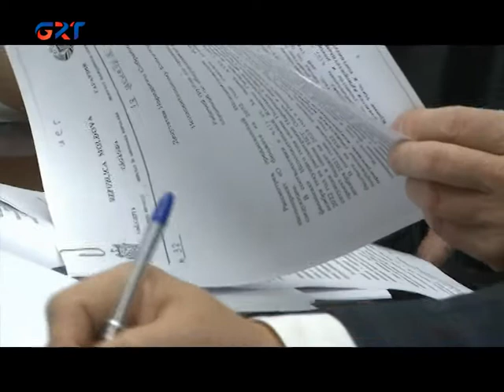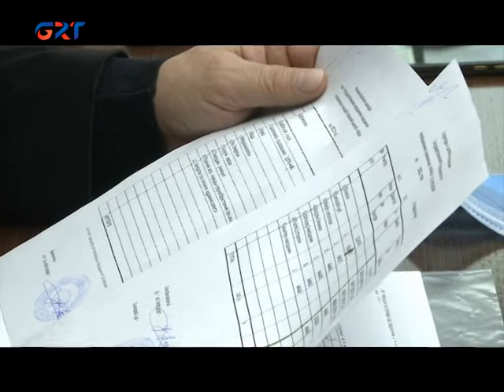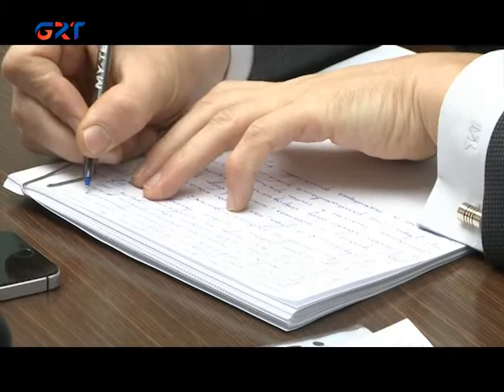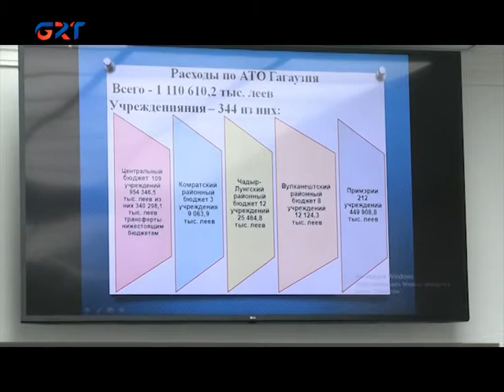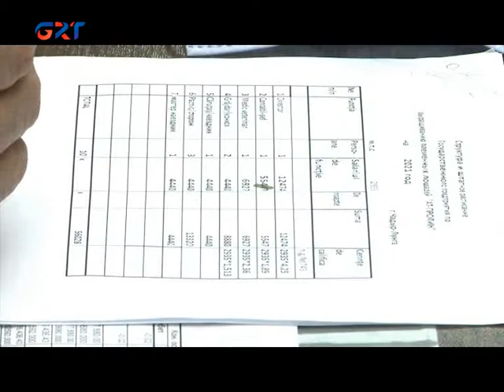ПРЕДСТАВЛЕН ПРОЕКТ БЮДЖЕТА НА 2022 ГОД